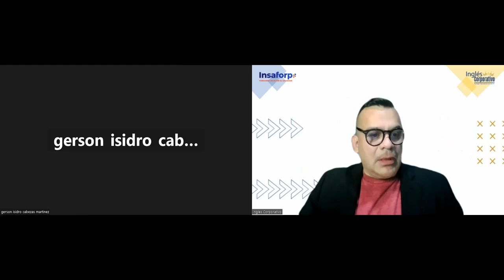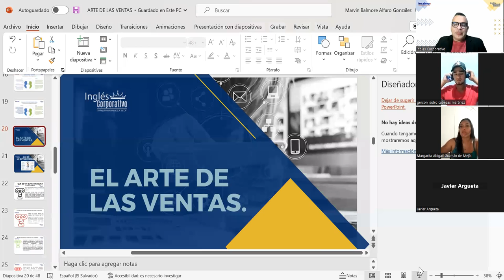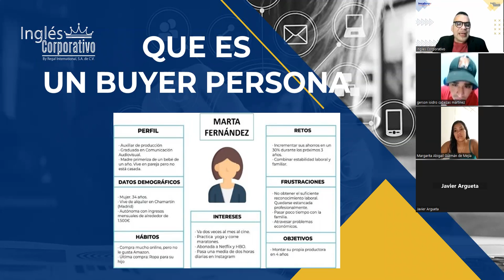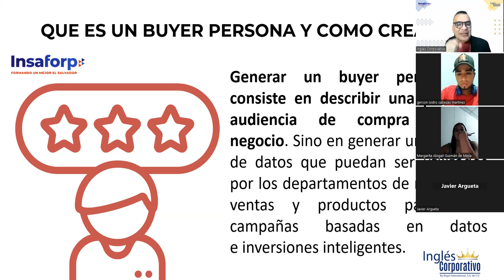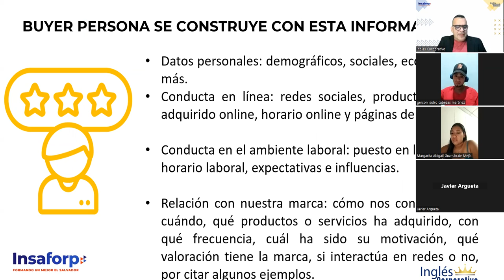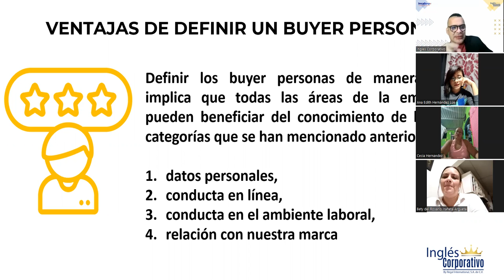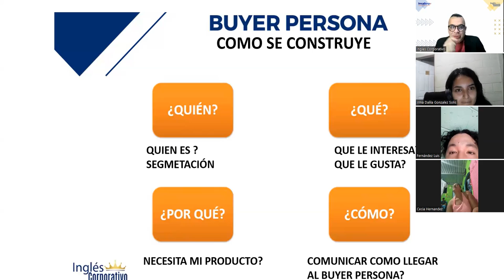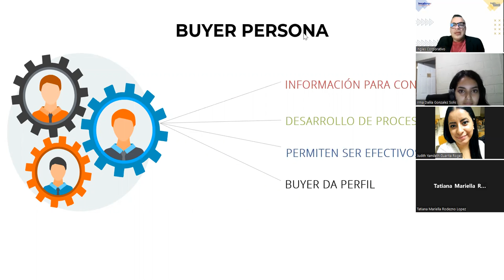SESION 3-30-03-2023-VENTAS-01-8-9-PM-03-23-ALFARO-QUE ES UN BUYER PERSONA